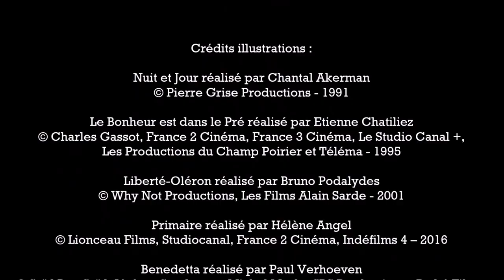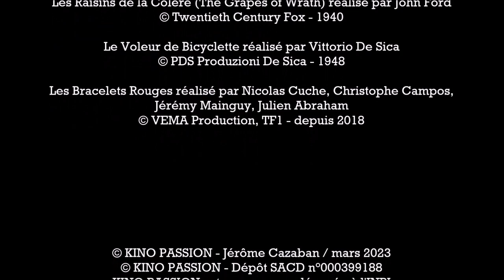KINO PASSION - Episode 15 : GUILAINE LONDEZ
Kino Passion, le rendez-vous des passionnés de cinéma, conçu et présenté par Jérôme Cazaban
Quinzième invitée : Guilaine Londez - actrice.
Une actrice solaire dont la vocation est née lorsqu'elle était enfant en regardant le Ciné-Club et le Cinéma de Minuit à la télévision avec sa Maman. Depuis ses débuts devant la caméra, Guilaine a interprété des rôles dans des registres très différents de la comédie au drame, du cinéma d'auteur à la comédie populaire. Guilaine vient partager avec nous son amour et sa passion pour le cinéma.